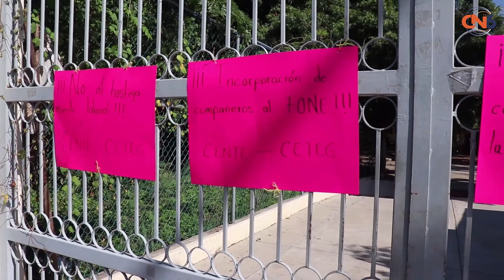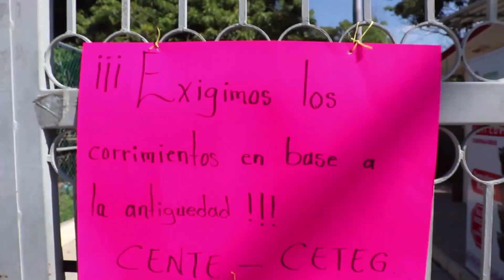Maestros de la CETEG toman las instalaciones de la delegación regional de los servicios educativos e